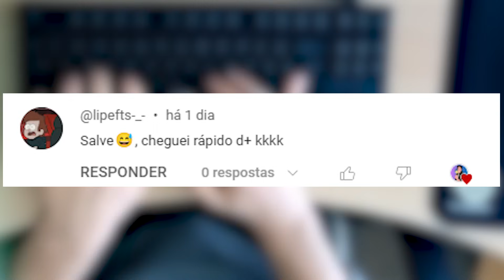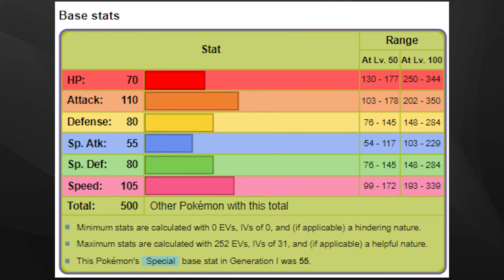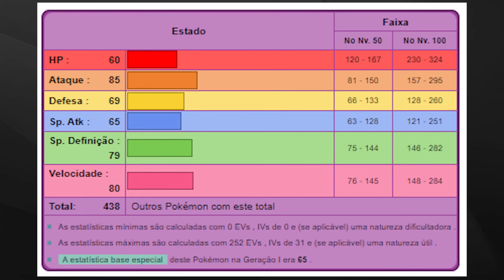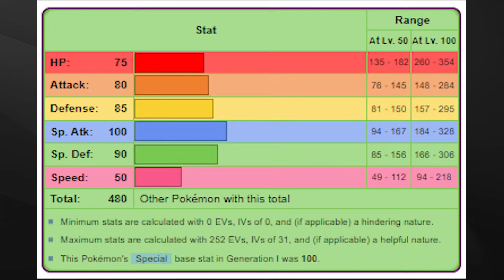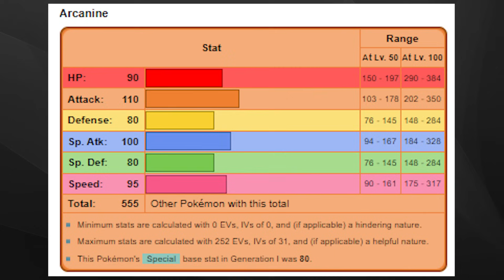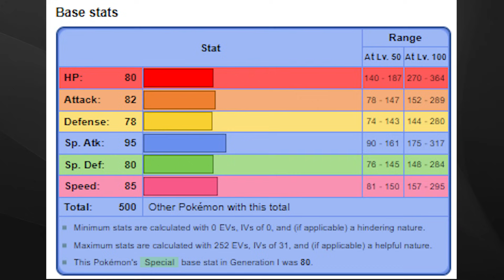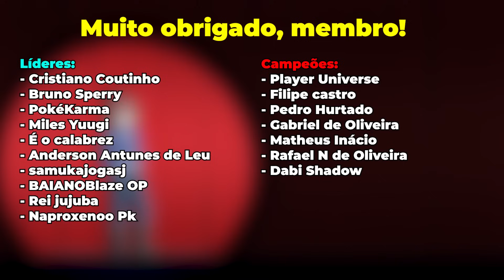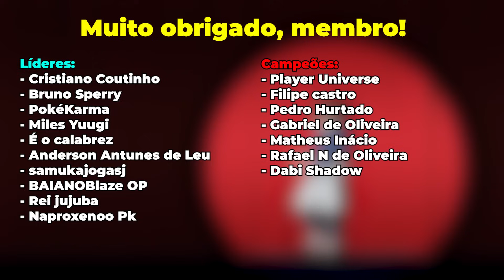POKÉMON FIRE RED SÓ COM POKÉMON EXCLUSIVO - DESAFIO POKÉMON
Meus equipamentos!
Notebook Acer Predator Helios 300
Microfone Blue Yeti